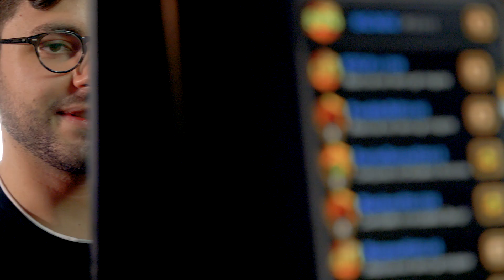Intervista a : Fredd0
Continua la serie delle INTERVISTE.
Ogni settimana usciranno delle interviste fatte ai nostri proplayers, influencer o al nostro staff. Tutto questo per farvi conoscere meglio il personaggio e portarvi sempre più dentro al mondo exeed.
Oggi con noi abbiamo Luca in game Fredd0, proplayer del nostro team di Apex in passato ha dimostrato di essere un campione su Rainbow Six Siege.
Attualmente si sta allenando aspettando il competitive di Apex abbia inizio.

Cosa aspettate? Andate subito a vedere le performance di questo campione!

Voi la conoscevate??
Faccelo sapere nei commenti!!
E ricordate sempre timetoexeed!!
Buona Visione!